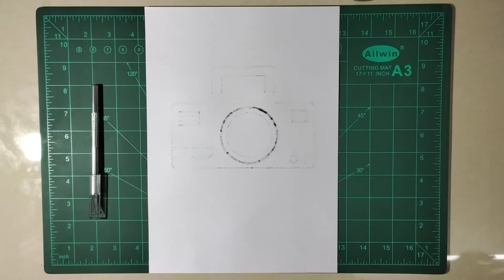DSLR camera pop up card / digital camera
In this video i will make DSLR camera pop up card / digital camera.

Material required :-

1. Pencil HB
2. Eraser
3. Pastel sheet
4. Fevicol
5. Paper cutter
6. Drawing board
7. Scale
8. Circle master
9. Black pen